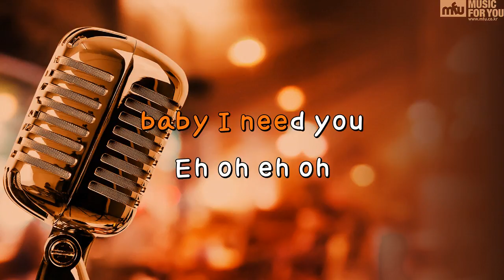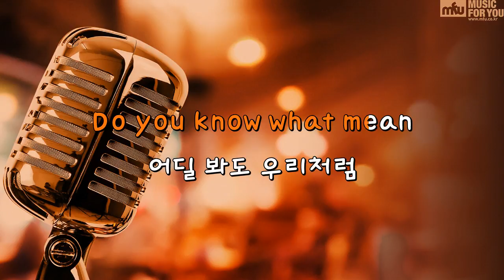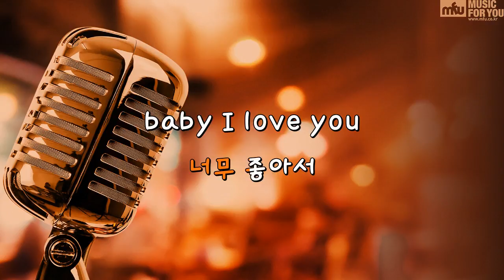라라라 (Feat.청하) - Babylon (Instrumental & Lyrics)